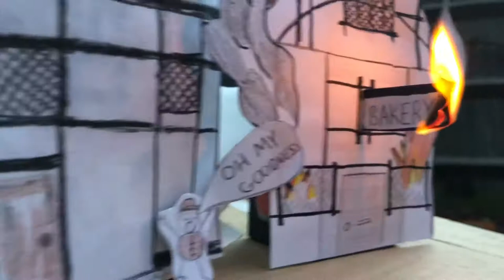The Great Fire of London Ollie Clarke